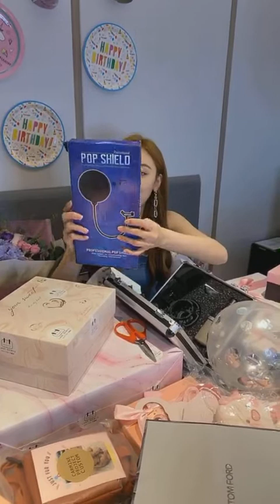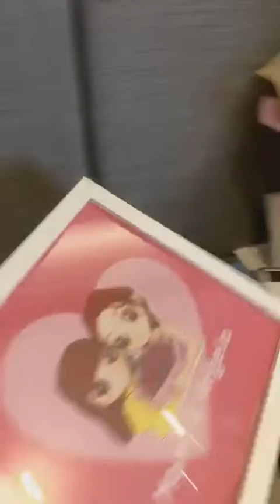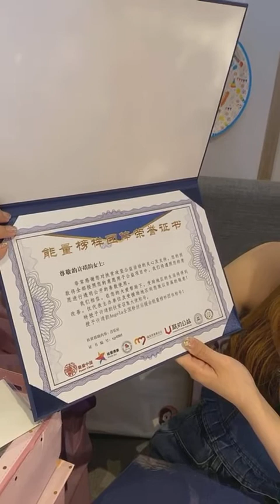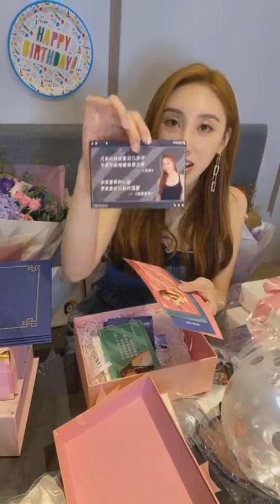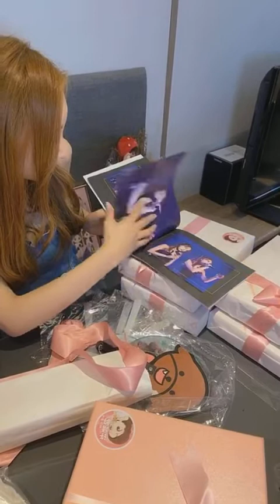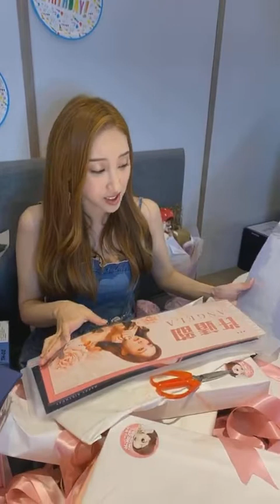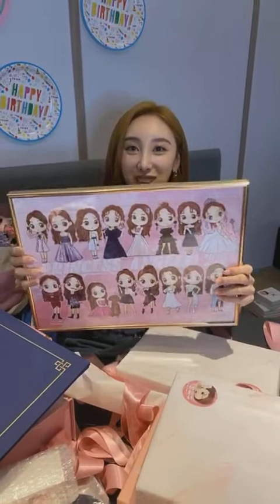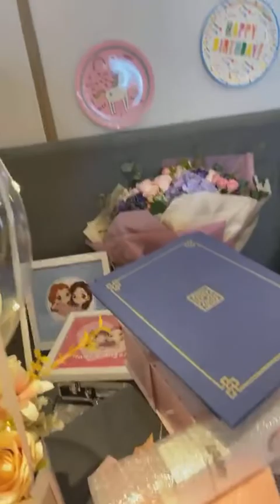許靖韻AngelaChingwan 2020.05.05【一直播】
關注更多Weibo微博嘅資訊 | Get Closer to Weibo